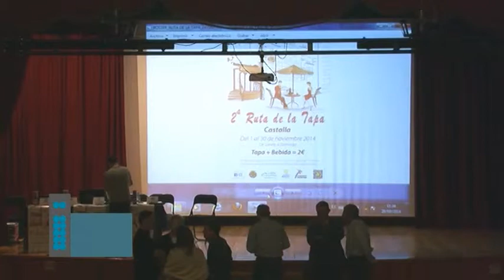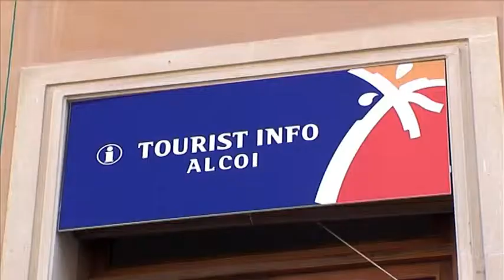Noticia 28 d'Octubre 2014. II Ruta de la Tapa Castalla.